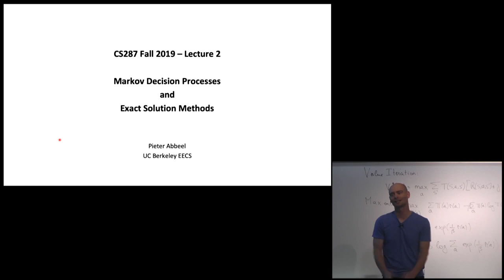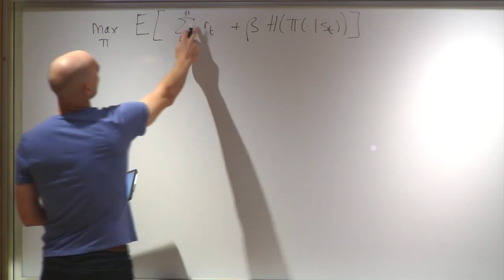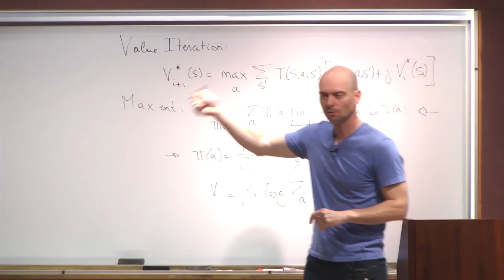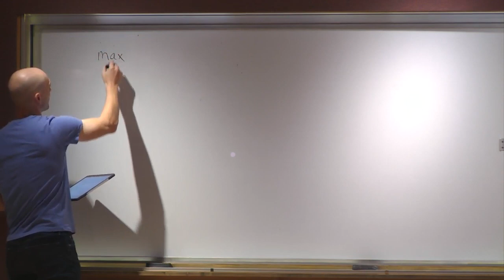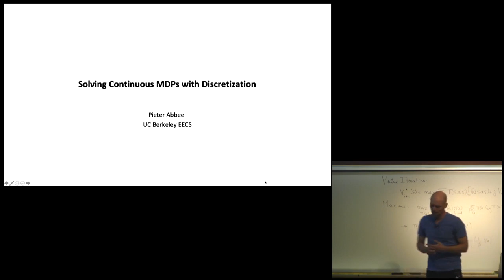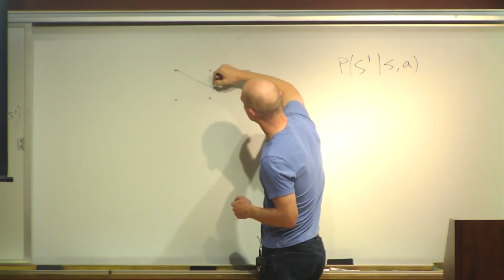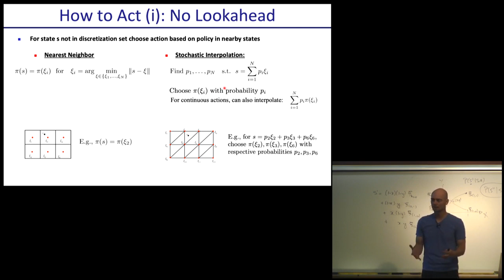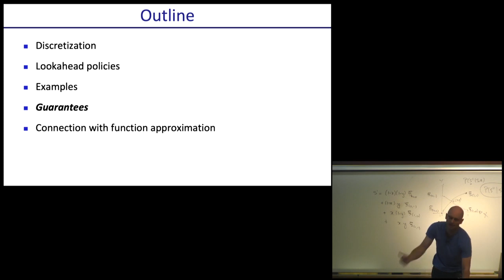Lecture 3 Solving Continuous MDPs with Discretization -- CS287-FA19 Advanced Robotics at UC Berkeley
Instructor: Pieter Abbeel